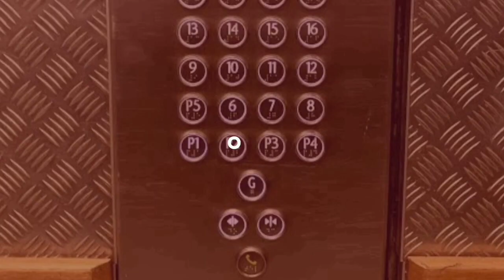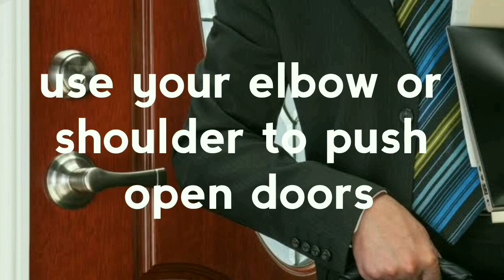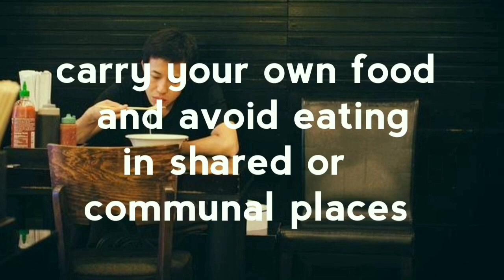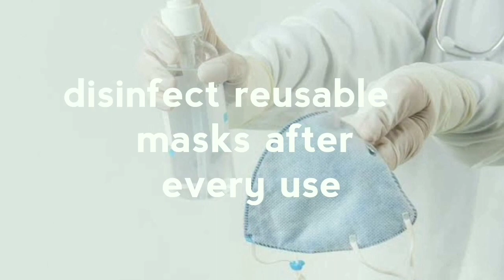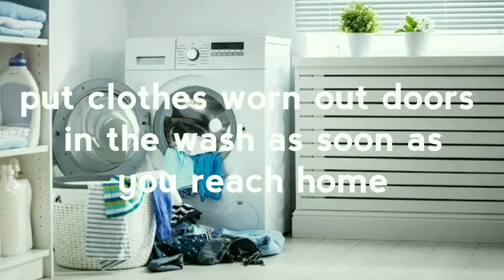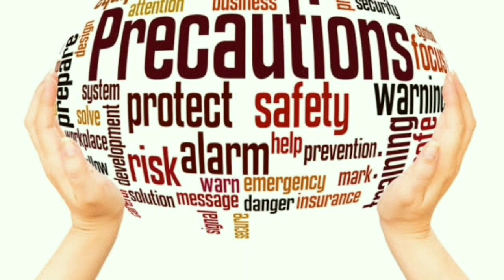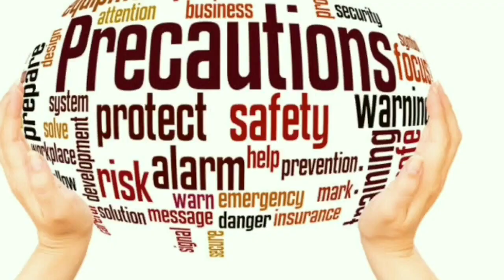Corona Virus - Sources of Infection & Precautions in Malayalam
Unlock process is going on all over India. We need to be aware about the sources of Infections and its precautions. It's very useful video for employees, Students and every normal commuters